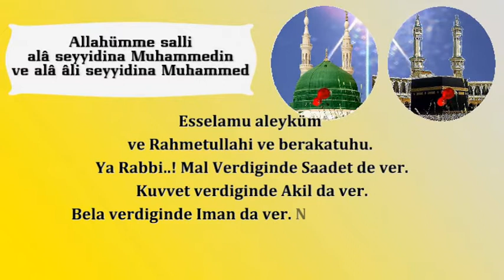Esselamu aleyküm ve Rahmetullahi ve berakatuhu